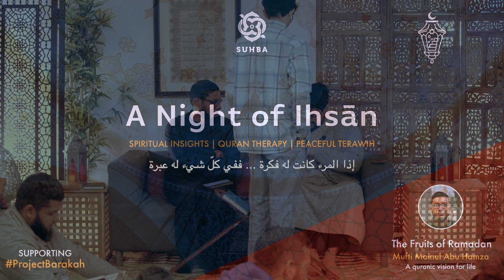Fruits of Ramadan | A Night of Ihsan 2022 | Community Event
We would love for you to support our cause which is a dedicated Women’s Wellbeing Centre in the same building! Here’s how